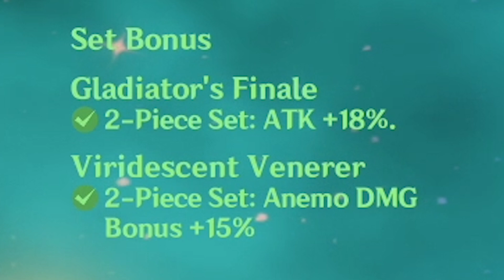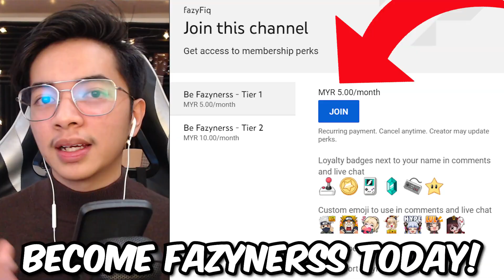My Jean Can Solo Everything - Genshin Impact (Malaysia)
Genshin Impact
So utk video harini, kita akan lawan boss bersama Jean. Mcm yg korang dah baca kat title tu, Jean aku ni mmg terpaling hebat lah. That's why aku suka dia ni hehehehehe

Hey how it's going everyone! I hope you guys really enjoyed it. I will make variety of video games on this channel and sometimes, I make IRL videos too for your entertainment.

Please flag hateful or negative comments!
Kita kat sini untuk enjoy dan luangkan masa bersama ;)

Enjoy the video Fazynerss!